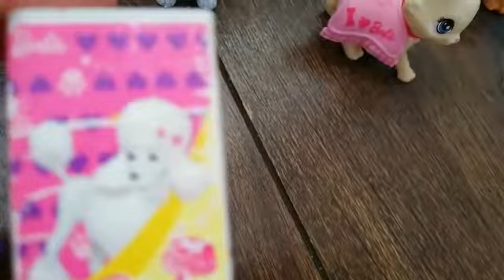The Jenkons get a family pet!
Hey everyone, Today the Jenkons are at the pet shop to get a pet. What animal will they get? Watch the video to find out!!!